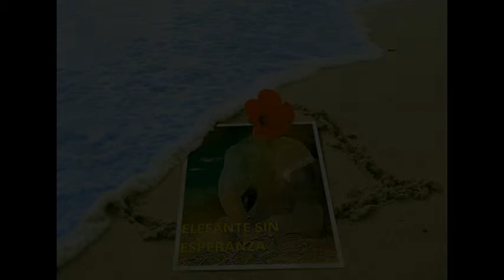ELEFANTE SIN ESPERANZA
Y SI GUSTAS RECOMIENDALO A TUS AMIGOS

HASTA PRONTO ...   :)